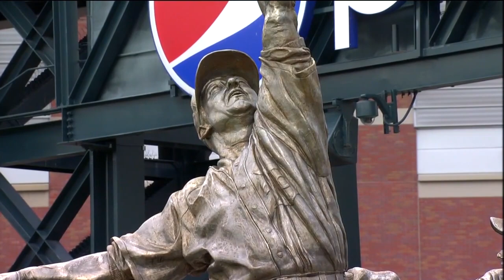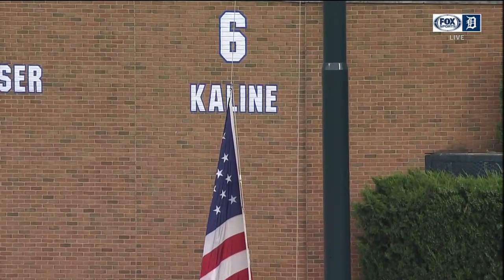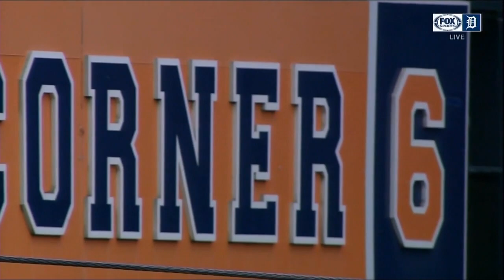Al Kaline: Opening Day Tribute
Hall of Famer Al Kaline was remembered in a special pregame tribute at Comerica Park prior to the 2020 home opener.